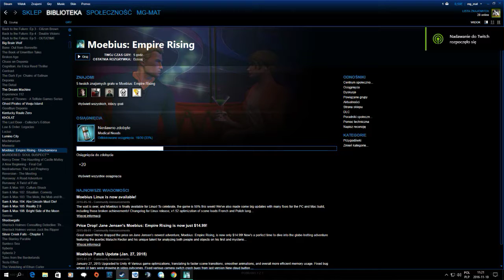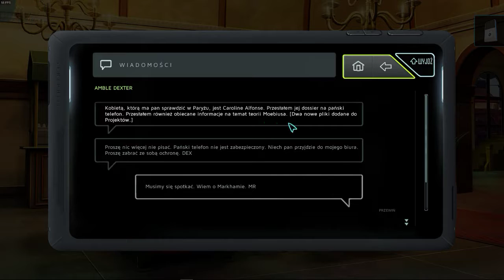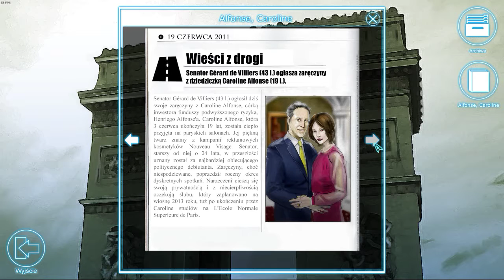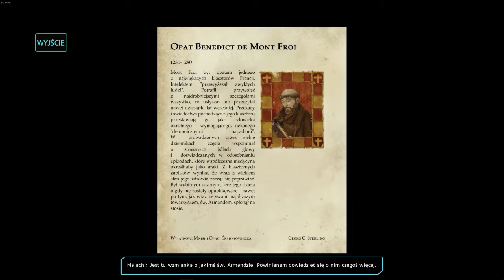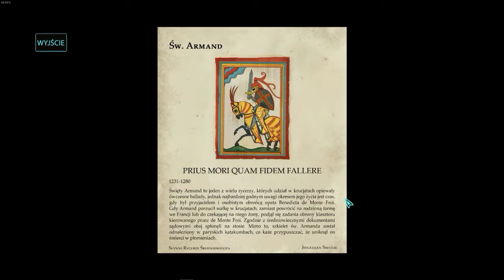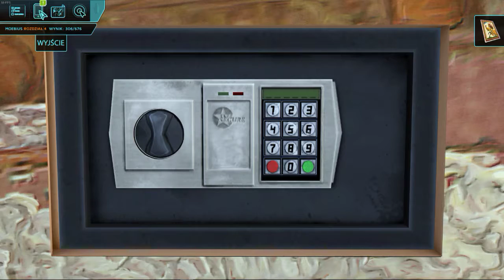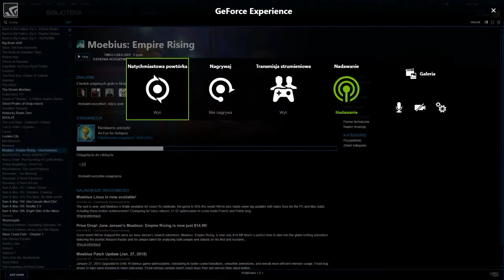Moebius: Empire Rising - Odc 7 - Kawa na ławę